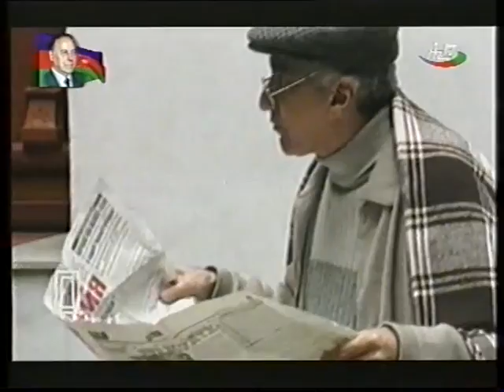SƏMƏNİ SEVİNCLƏRİ (NOVRUZ BAYRAM VERLİSHİ )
AZTV-nin lent yazısı.NOVRUZ BAYRAMININ BAYRAM KONSERTİ.YUMORİSTİK SƏHNƏLƏRDƏ İŞTİRAK EDİLLƏR-Xalq artistləri-İLHAM NAMİQ KAMAL,FİRƏNGİZ MÜTƏLLİMOVA,TELMAN ADIGÖZƏLOV,ƏMƏKDAR artistlər-Ələsgər Məmmədoğlu,Naibə Allahverdiyeva,Kubra Əliyeva,Azər Mirzəyev,CƏFƏR NAMİQ KAMAL,ÇİNGİZ ƏHMƏDOV,DÖVLƏT RƏQS ANSABLININ LENT YAZILARINDAN İSTİFADƏ EDİLİB.Aktyor ELMƏDDİN DADAŞOV.HAZIRLAYAN REJİSSOR-ELMƏDDİN DADAŞOVUN ŞƏXSİ ARXİVİNDƏN.2007-Cİ İL
NOVRUZ BAYRAMINIZ MUBAREK